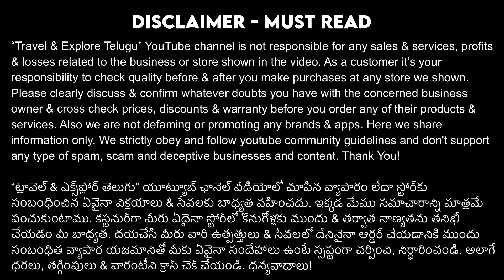Best Furniture Factory Store Discounts Offers on Luxury Sofas in Hyderabad, Free Delivery, EMI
Hyderabad Furniture Store Discount Offers on Luxury Sofas, King Size Beds, Free Delivery, EMI

FURNITURE LINE

Address: Building Opp to Flyover Piller No 210, Upperpally, Hyderabad-48

Whatsapp or Call to STORE : 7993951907, 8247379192

We “Travel & Explore Telugu” YouTube channel strictly obey and follow youtube community guidelines and don't support any type of spam, scam & deceptive content. We‘re not responsible for any sales & services, profits & losses related to the business shown in this channel. Check quality before & after you make purchases at any store we shown. Please clearly discuss & confirm whatever doubts you have with the concerned business owner & cross check prices, discounts & warranty before you order any of their products & services. Also we are not defaming or promoting any brands & apps. Here we share information only. Thank You!